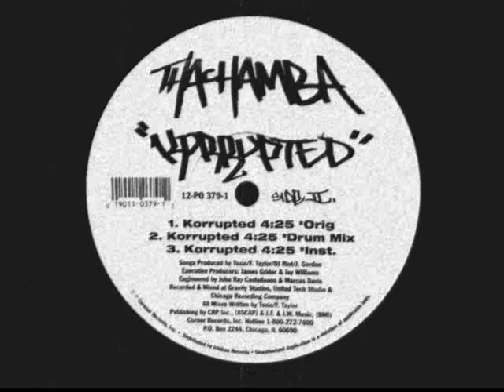Tha Chamba - Korrupted (Remix) [1996]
Tha Chamba – Don't Sleep